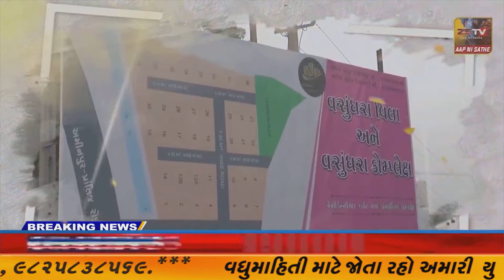SUPER​​​​​​FAST​​​​​ NEWS SUPER​​​​​​FAST​​​​​ NEWS#ZSTVNEWS//